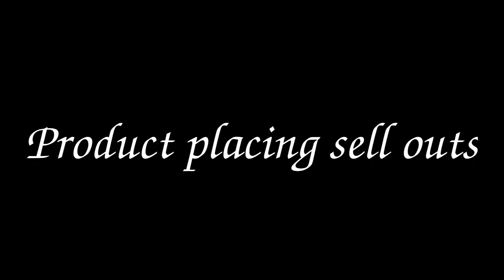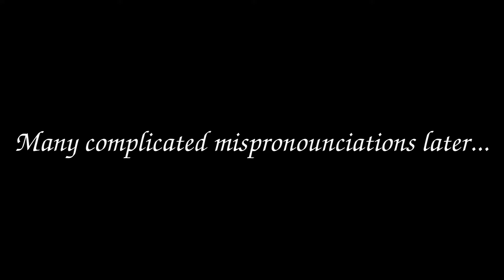A classy reading of hive - episode 2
For those of you waiting for a new Duck Hunt Duo video there will be one soon!

Low frames per seconds, incoherent gibberish, product placement, creepy pasta, the Binks, breakdowns and general nonsense feature in this video. Plus a... rap? And yet another cross-hub stalker.

And yes, I know rot in Deutsch means 'red'. Multi-lingual puns these days...